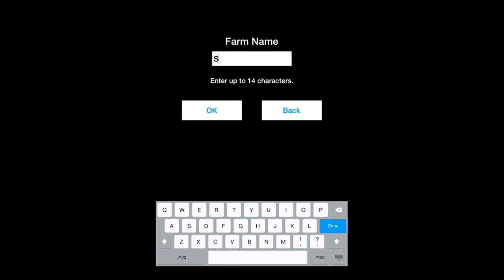Pocket Harvest - iOS / Android - HD Gameplay Trailer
Pocket Harvest by Kairosoft Co.,Ltd (iOS / Android)

Leave the rat race behind and reap the joys of life on your very own farm in Pocket Harvest!

Cultivate crops with love, ranging from crisp lettuce to succulent strawberries, and refine them into prizewinning produce to bring orders from the local grocers flooding in. Adorable animal friends will lend a helping hoof too, providing milk, wool, eggs, and more!

Feeling more ambitious? Boost your income and your image through tourism! From hot air balloons to sports facilities, you can build attractions in countless combinations to draw in high-spending city slickers.

In Pocket Harvest, you wear the overalls, so you call the shots! Grow your farm from the ground up into a flourishing cornucopia of fun!